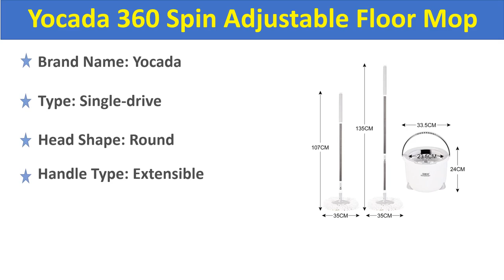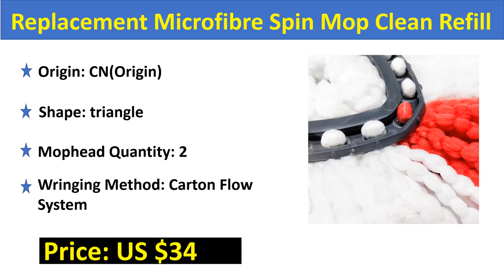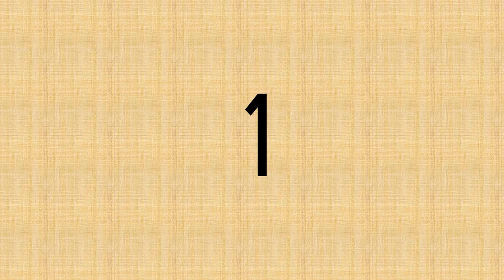Top 5 Best Spin Mops Review 2021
5. Yocada 360 Spin Adjustable Floor Mop with Bucket 2 PCS Microfiber Pads Extended Handle for Hardwood Cleaning

4. Replacement Microfibre Spin Mop Clean Refill Head For Vileda O-Cedar EasyWring Household Cleaning Tools Mop Accessories

3.Xiaomi Spray Mop for Wash Floor Mops Cleaning Tool Squeeze Wood Flat Pads Set Spin Lazy House Tile Clean Tools Floor Scrubber

2. Flat Squeeze Spray Mop Free Hand Wringing Stainless Steel Mop With Bucket Spin Cleaning Microfiber Mop Home Kitchen Floor Clean

1. Household Mop Floor Cleaner Long Aluminum Alloy Handle Microfiber Material Strong Water Absorption Free Hand Wash Floor Mop Spin